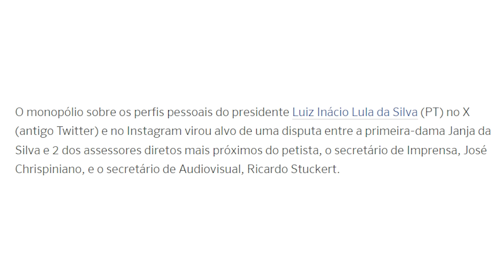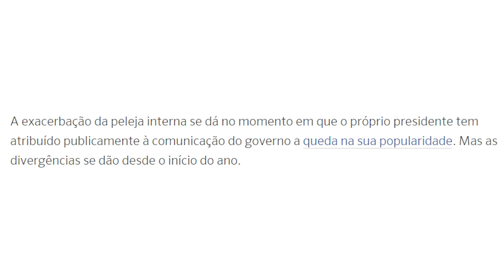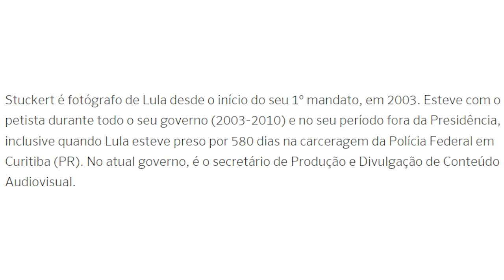TRETA: Janja IRRITA PETISTAS e pode provocar QUEDA de LULA!